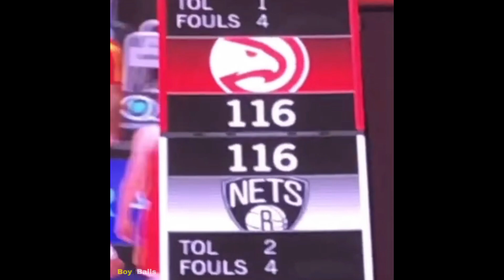Kevin Durant & Kyrie Irving give 2 Chainz autographed jersey after the game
via: @2chainz
t.ly/cmz0